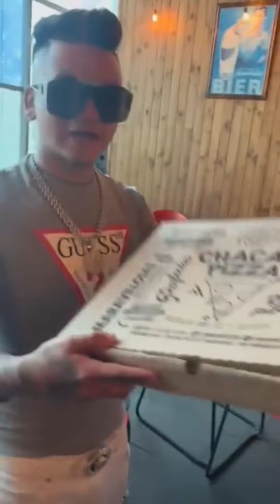PAPI MICKY HACIENDOLE CANJE A CHACAO PIZZA (TA RICA LA PIZZITA)